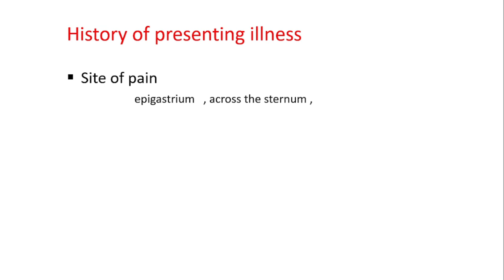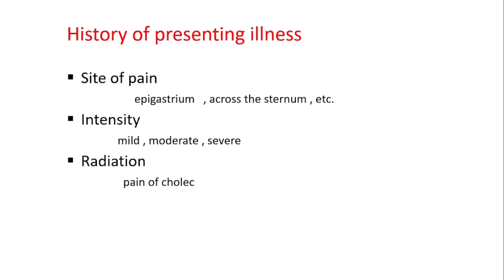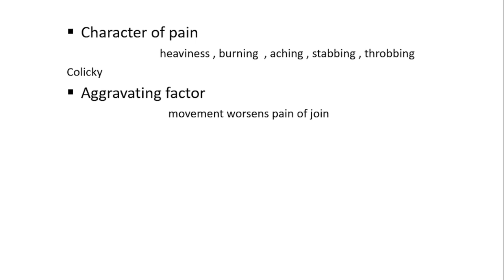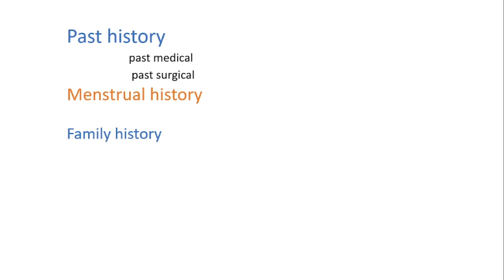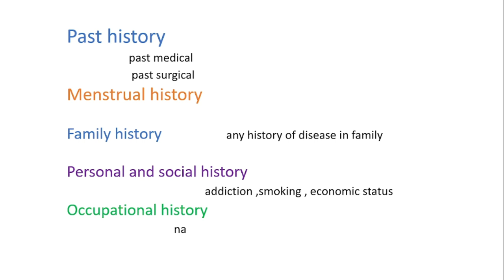History Taking Of Pain || Easy steps to take history of Pain # Pain History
Med-clinical
History taking of pain
Easy steps to take history of pain
# pain ki history kaise late hain
history taking of pain in medicine
history taking of pain in surgery